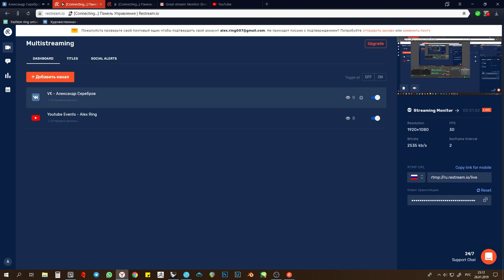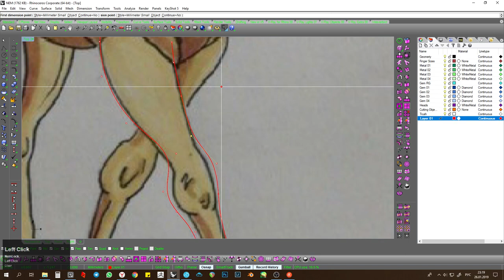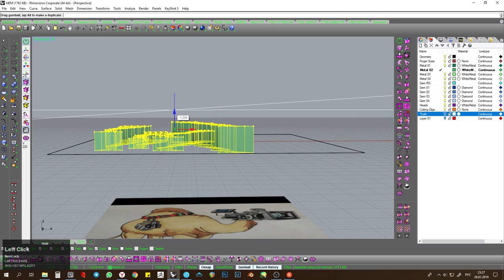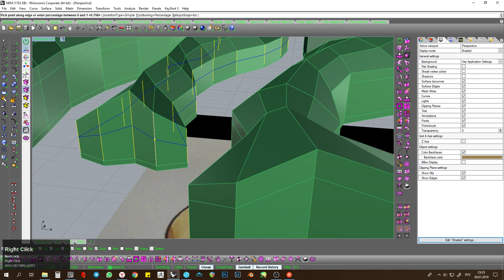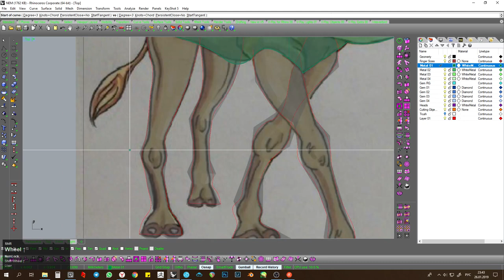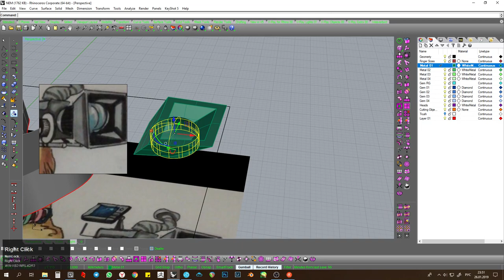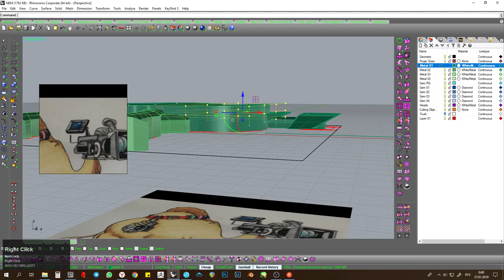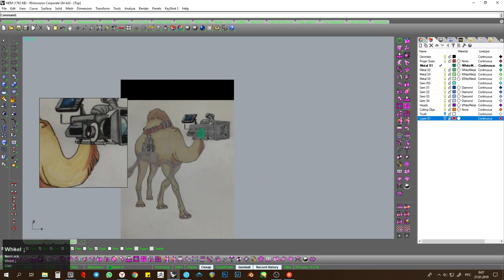Rhinoseros, Zbrush, Matrix, Tutorial (Hot key) Part - 1